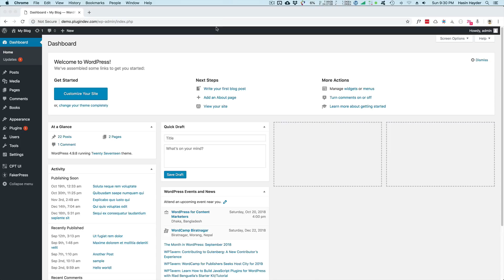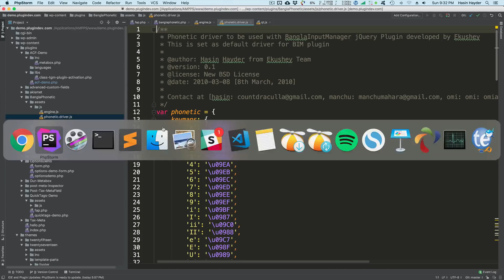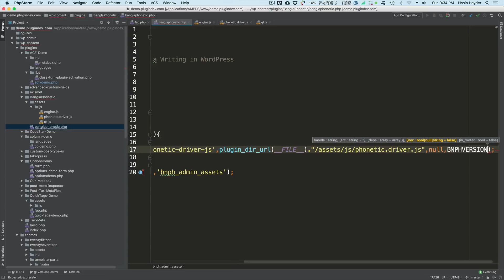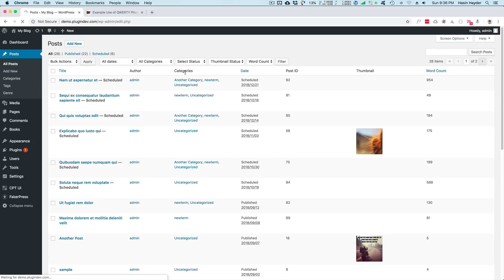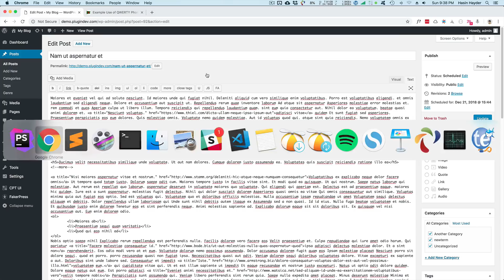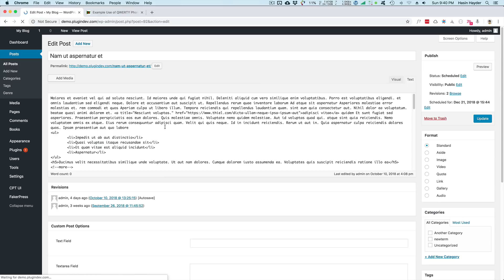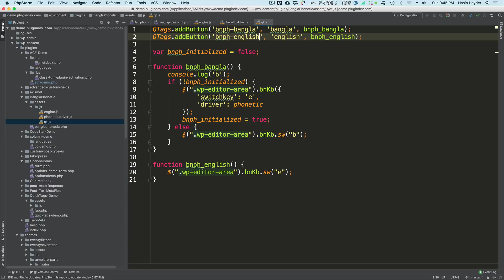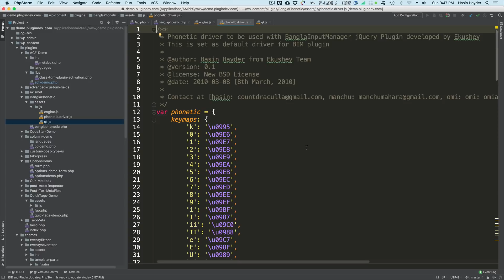কুইকট্যাগস এপিআই এবং আমার ফোনেটিক বাংলা স্ক্রিপ্টের সাহায্যে ওয়ার্ডপ্রেসে বাংলা লেখার সুবিধা যোগ করা